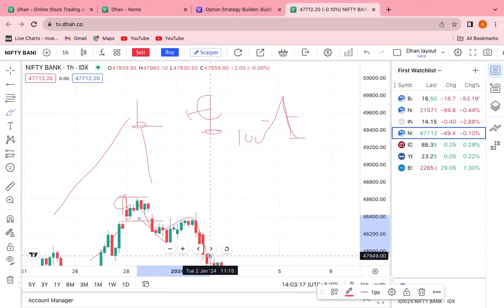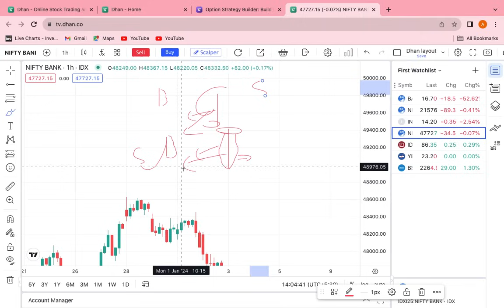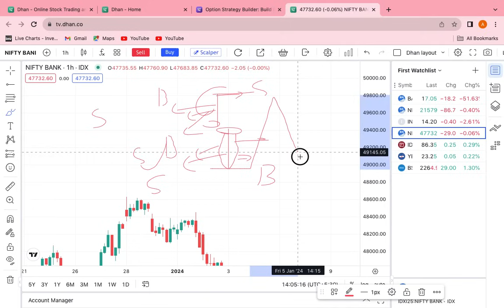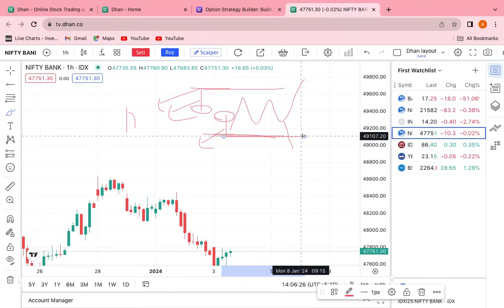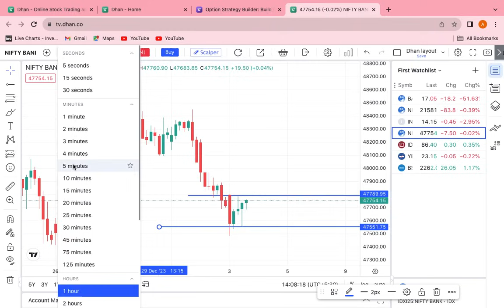इस trade सेटअप मे zero risk और अनलिमिटेड return के लिए हमारे ट्रेडर्स कैसे options buy करते हैँ